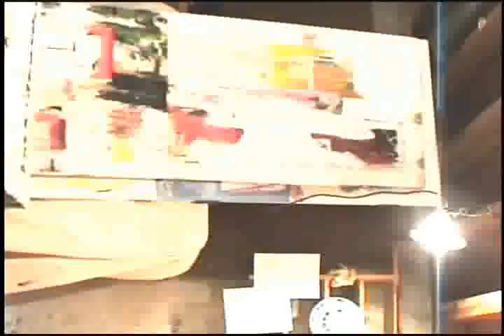Kine Cau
Kinetic Caution is a short video made up of frames of the days, weeks, and months of my life.

Shot in 2004 at Hampshire College